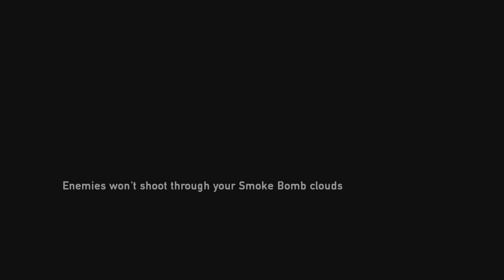The Last of Us Remastered